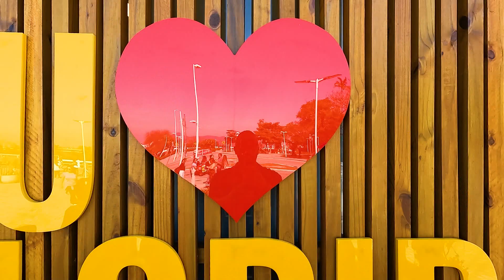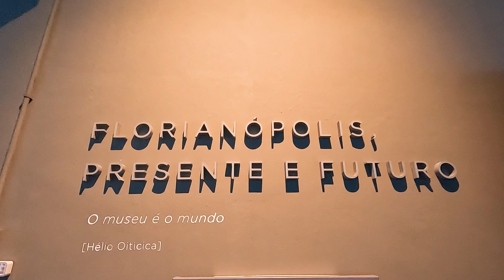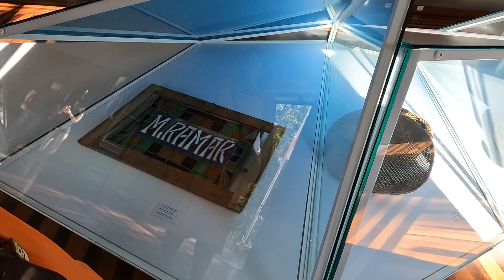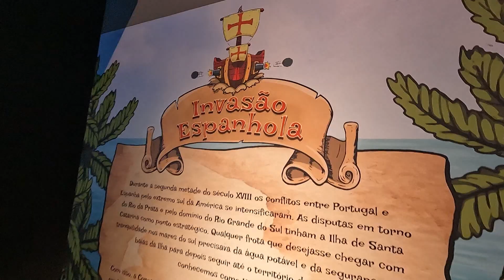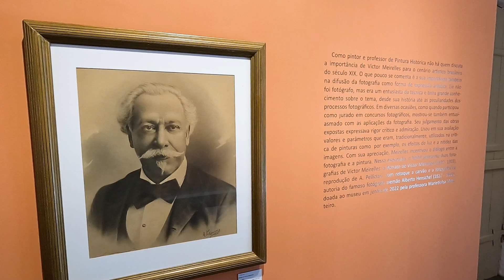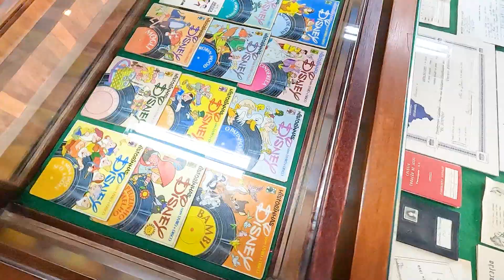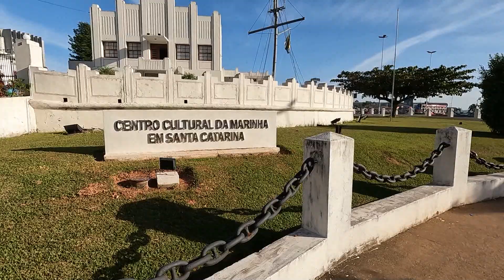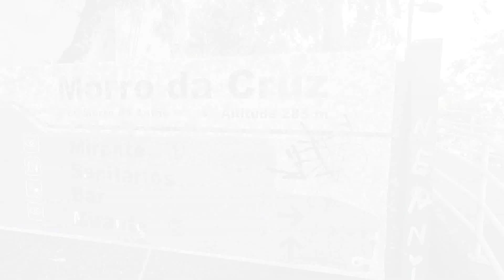Beira mar norte e centro histórico de Floripa - VLOG 13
Agradecemos o apoio de:
Maria Lucia Magalhães Rovo
Isabella Rovo Dias
Suzana Dias
Pr Toninho